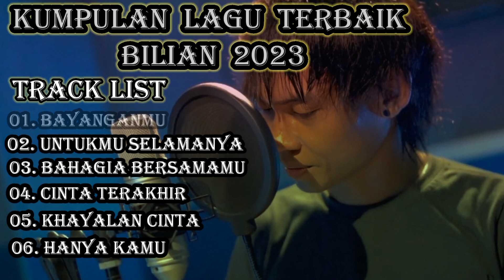Kumpulan lagu pop terhits terbaik 2023 - Bilian ( Mini album track list video )popular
Halo sobat Bilian semuanya kali ini Bilian music official louncing Mini album track list untuk menghibur dimanapun kapan pun kalian berada dengan nuansa musik musikl berganre pop,rock,alternatif jez,reage,ska,dut dll,tentunya dengan arrasement  musik versi bilian music yang lebih kekinian yg membuat kalian menemukan nuansa baru di dunia musik.

   Song list
01. Bayanganmu
02. Untukmu selamanya
03. Bahagia bersamamu
04. Cinta terakhir
05. khayalan cinta
06. Hanya kamu

Artis       : Bilian
Penyanyi : Bilian
Pencipta : Bilian
Audio record : Bilian music

Direktor audio dan video
Bilian music

Silahkan di follow

Terima kasih untuk semua yang sudah suport chanel ini sehingga bisa berkembang dengan baik,tanpa kalian chanel ini bukan apa apa.